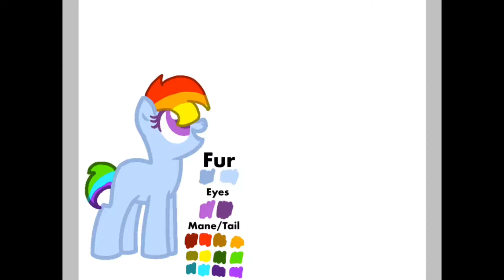For Candy Crew's OC art contest (ROTS)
So uh

Pizza